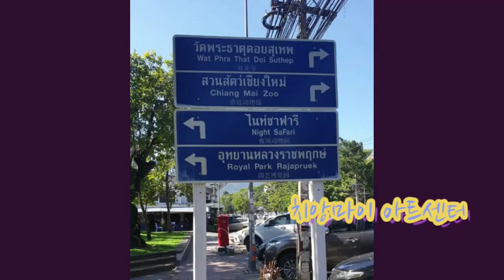🇹🇭 Chiang Mai University Art Center l치앙마이한달살기2019 ㅣLiving a month in Chiang Mai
Chiang Mai University Art Center - 아트 센터#치앙마이#태국여행#여행의기록
239 ถนน นิมมานเหมินทร์
Suthep, Mueang Chiang Mai District
Chiang Mai 50200
태국
치앙마이 예술의 현주소, 치앙마이 대학 아트센터 Chiang Mai University Art Center
님만해민에 위치한 치앙마이 대학교(CMU)는 1964년 태국 북부 지역의 최초 고등 교육 기관으로 설립됐다. 14개 학과를 보유하고 있는데 그중에서도 예술 분야가 알아주는 편이다. 치앙마이가 아담한 규모임에도 아트 시티로서 명성을 떨치는 것도 CMU에서 예술을 전공한 아티스트가 도시 곳곳에서 활약하는 덕분이다. CMU는 1998년 정부 지원을 받아 아트센터를 설립, 재학생이나 졸업생, 해외 아티스트의 현대미술 작품을 초청해 지금까지 꾸준히 전시회를 펼치고 있다. 아트센터에는 극장과 마당이 있어 공연, 벼룩시장 등 다양한 부대 행사의 개최지로도 활용된다.